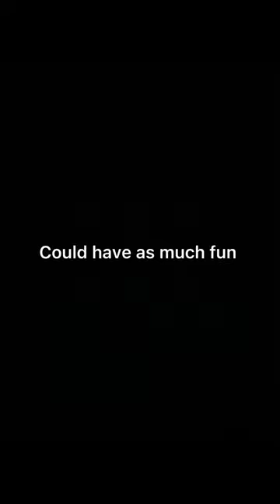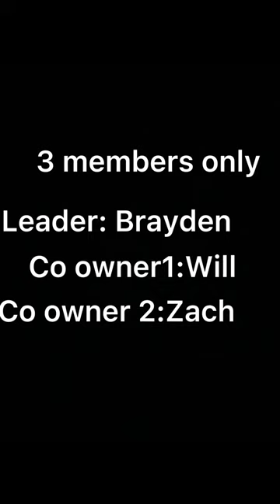Pit Viper Gaming Trailer |Official